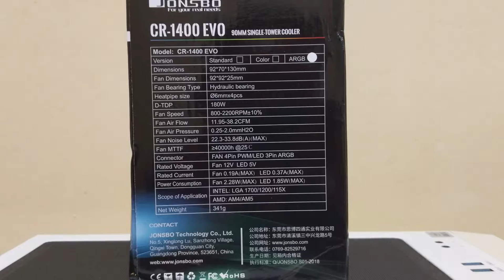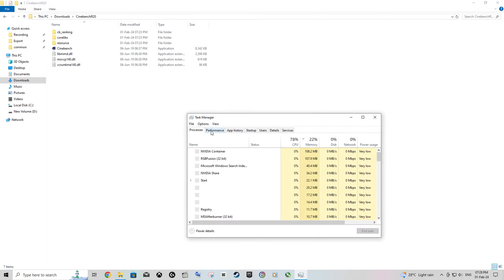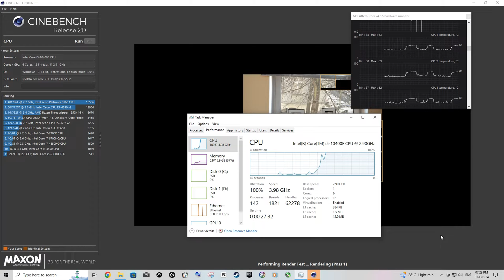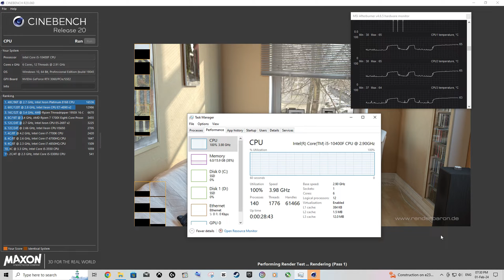CR-1400 EVO ARGB White - Unboxing & Installation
Model: CR-1400 EVO ARGB White
Dimensions: 92 mm(L)*70mm(W)*130mm(H)
Heatpipe size: Φ6mm*4PCS
D-TDP: 180W
Fan Dimensions: 92mm* 92mm* 25mm
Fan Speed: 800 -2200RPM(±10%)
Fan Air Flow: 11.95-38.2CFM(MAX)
Fan Air Pressure: 0.25-2.0mmH2O
Fan Noise Level: 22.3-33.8dB(A) (MAX)
Fan Bearing Type: Hydraulic bearing
Fan MTTF: ≥40000h @25℃
Connector: FAN 4Pin PWM / LED 3Pin ARGB
Rated Current: Fan 0.19A(MAX) / LED 0.37A(MAX)
Rated Voltage: Fan 12V / LED 5V
Power Consumption: Fan 2.28W(MAX) / LED 1.85W(MAX)
Scope of Application: INTEL: LGA 1700/1200/115X AMD: AM4/AM5